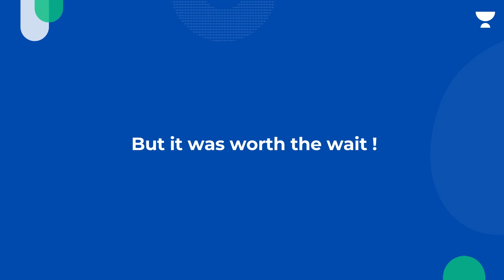Make it worth the wait! | Motivation | CA Nov'21 Exam | Tokyo Olympics | Sachin Gupta | Unacademy CA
History has been rewritten. Indian Men's Hockey Team won a medal in Olympics after 41 long years. But it was worth the wait. An event that we all can derive motivation from. Watch this video and get all motivated for your upcoming CA Exams. Make it worth the wait !

Unacademy Subscription Benefits:

1. Learn from your favorite teacher
2. Dedicated DOUBT sessions
3. One Subscription, Unlimited Access
4. Real-time interaction with Teachers
5. You can ask doubts in the live class
6. Download the videos & watch them offline

About the Educator :
Sachin Gupta Sir is a qualified Chartered Accountant. He is also a visiting faculty of NIRC of ICAI. Sir has more than 21+ years of teaching experience and has taught more than 15,000 students. He has served AIR-19 and AIR-48 in CA Final Jan'21 attempt.

Feel free to spread the word - share the videos with your friends and family.